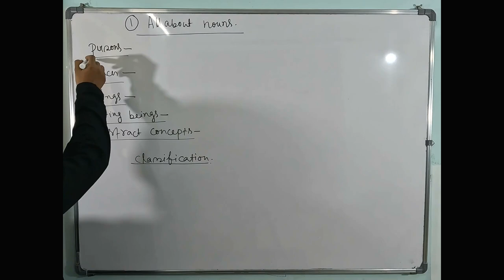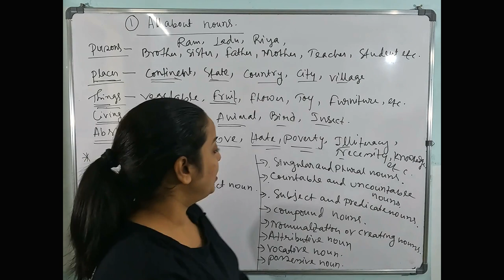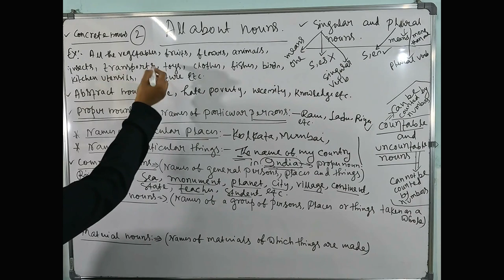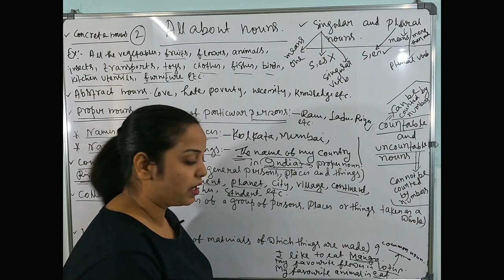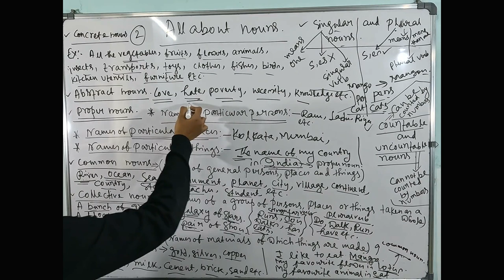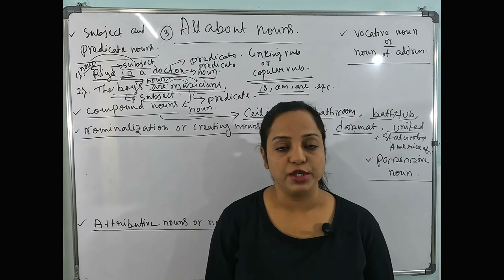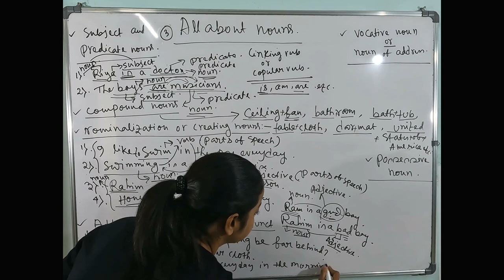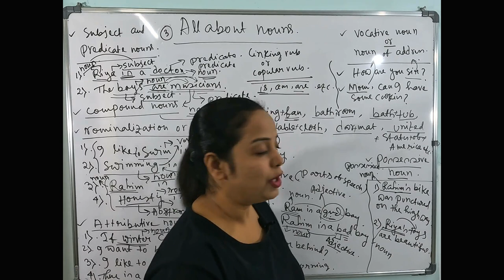Parts of speech part 22: A discussion on all types of nouns in one video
-Concrete noun
- Abstract noun
-Proper noun
-Common noun
-Collective noun
-Material noun
-Singular and Plural nouns
-Subject and Predicate nouns
-Countable and Uncountable nouns
-Compound nouns
-Nominalization or Creating noun
-Attributive noun or Noun adjunct
-Vocative noun or noun of address
-Possessive noun